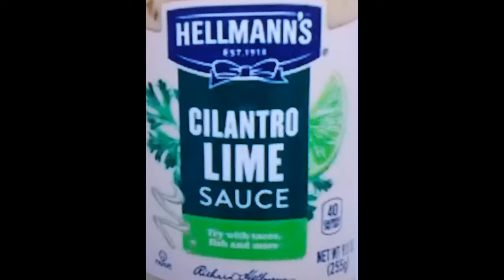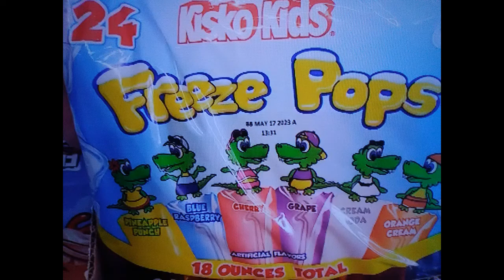Visuals- Penny List @ Dollar General !!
Some stores penny out before others, so scan, scan, scan! Happy Hunting!!